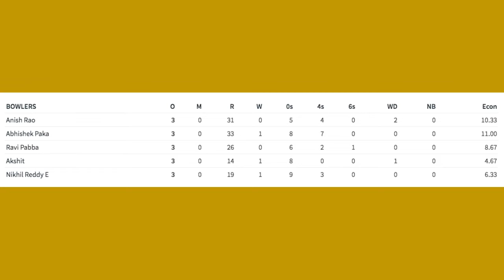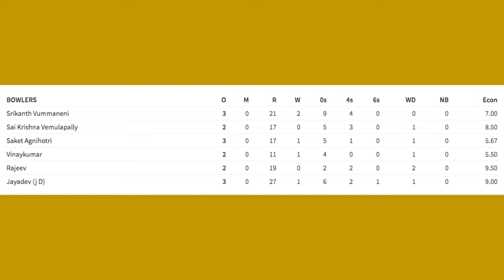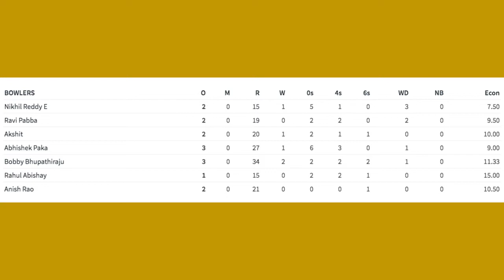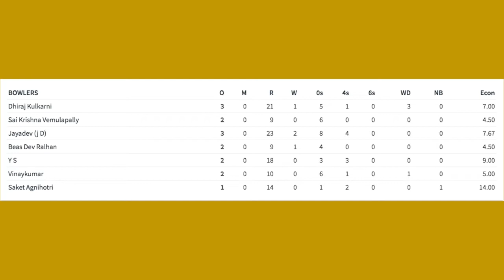FMCL Test 30 - Highlights - Angry Monks Vs Sahoo XI - 10th April 2021 - Saturday Group